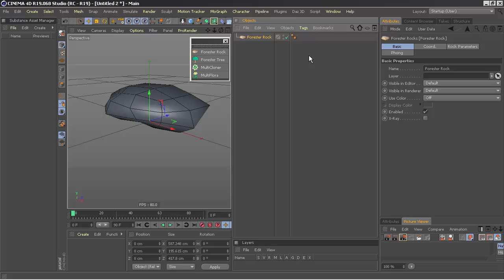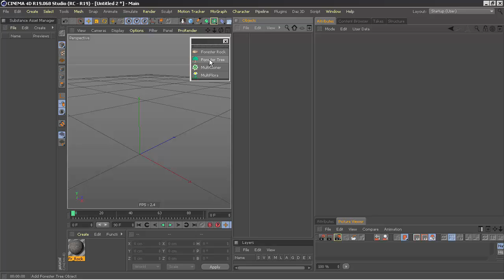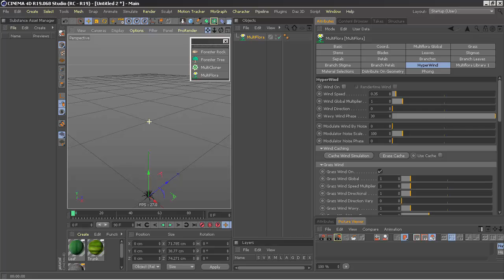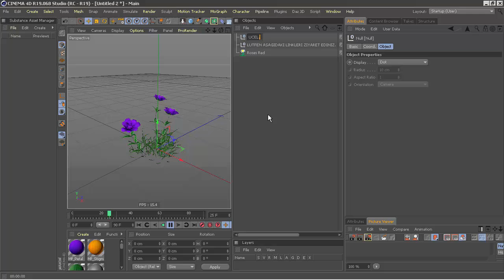CINEMA 4D ICIN FAYDALI FORESTER ARACI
USEFUL FORESTER TOOL FOR CINEMA 4D